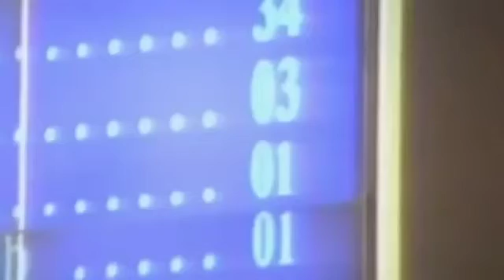“Zəfərin mübarək, Azərbaycan!”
Bərdə Regional Mədəniyyət İdarəsinin tabeliyində olan Bərdə rayon MKS-nin Mustafaağalı kənd kitabxana filialı 15 iyun – Milli Qurtuluş Günü münasibətilə “Zəfərin mübarək, Azərbaycan!” adlı videoçarx hazırlayıb.